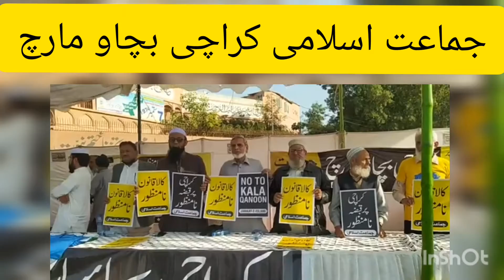jamat e Islami Karachi Bacho March جماعت اسلامی کراچی بچاو مارچ